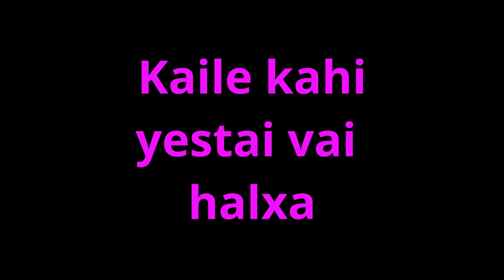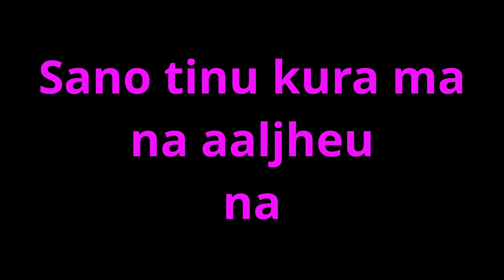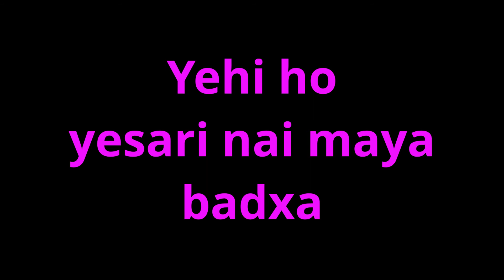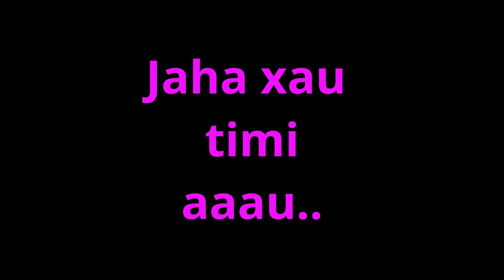Mero bani karaoke - Sabin Rai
Mero bani kasto naramro is a song by Sabin Rai and this song makes us think not all things are other fault , it makes us realize our weakness too.